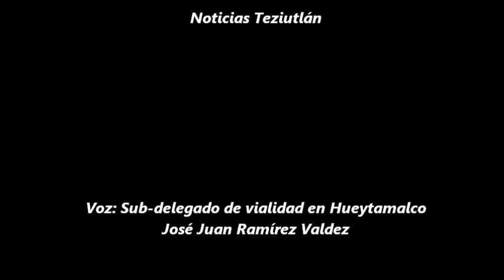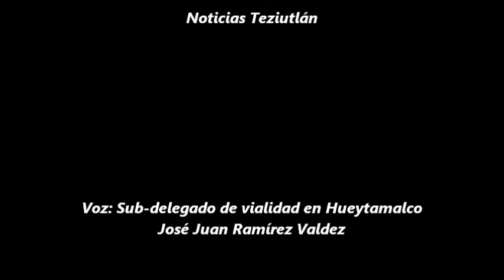EN HUEYTAMALCO 1 MUERTO Y UN HERIDO AL VOLCAR UNA CAMIONETA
VELOCIDAD INMODERADA Y ALCOHOL LAS CAUSAS